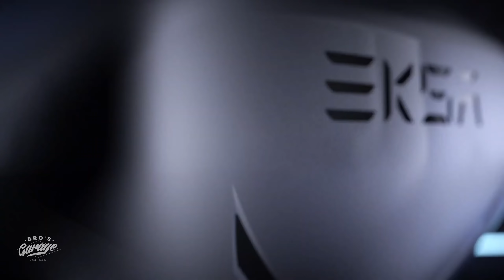Ligne d'échappement V8!? C'EST UN ECHEC! 😭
Preuve que youtubeur ne veut pas dire toujours réussir... Découvrer avec moi comment ne pas réparer sa voiture 😂

valable à partir de $25 d'achat.

  GT1 is a earbuds specialized for gamers. It's not an usual earbus like other earbus.
  1.38MS Ultra-low Latency
  2.36H Play Time with Charging Case
  3.One-key Switch for Game/Music Mode
  4.Multifunction Touch Control
  5.Cobra head design
  6.Physical noise reduction

5% de remise chez Maxpeedingrods avec le

Pour voir les coulisses de tournage et les projets en avant première!
►Suivez nous!

Mon matériel:
- Chargeur à induction (sans fil)

- Adaptateur micro gopro
- Micro Gopro Hero 5, 6, 7
- Support Gopro (batterie + micro + flash)
- Carte SD 128Go
- ventouse gopro (la seule efficace selon moi)
- Chargeur gopro + 3 batteries

Mon setup simulateur de drift:
- Volant + pédalier
- Levier de vitesse
- Frein à main USB

- Mon casque gaming

- Autoradio Double-din
- Autoradio Double-din